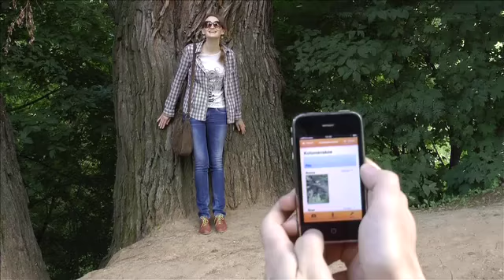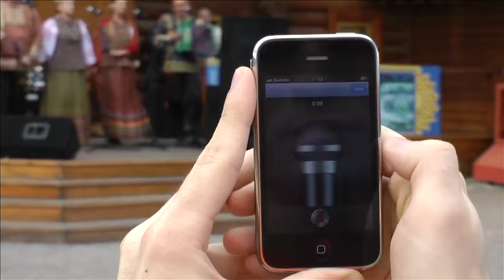Adventure notes promo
Adventure Notes is a mobile application which allows you to collect memories connected with different aspects of your life and export them to Evernote.

The application can fix everything around as photos, audio or text notes, it can be especially useful in trips or events. This allows to store more bright memories compared to simple photos or itineraries.
Saved memos can be accompanied by comments and uploaded to Evernote, to all the rest information, hold there, in Evernote. The adventures can be viewed in the future, with the help of your PC.